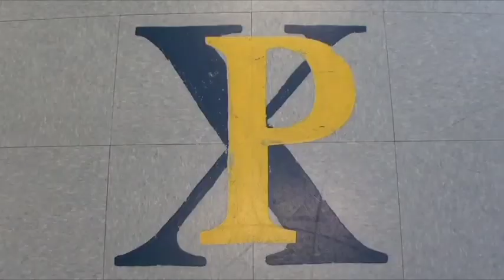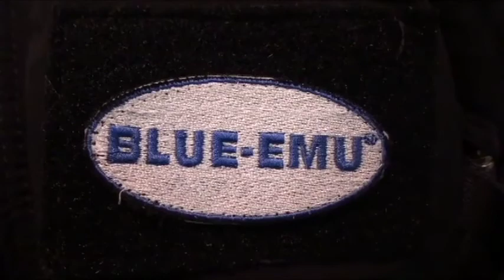The All Veteran Parachute Team and Patriot Charities Jump